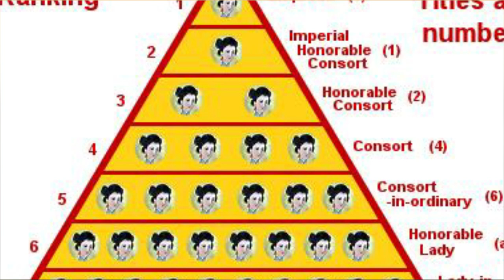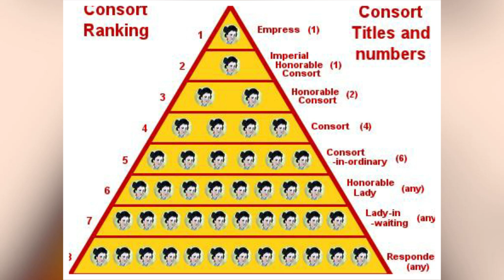The Imperial Harem of China : 20,000 Women and 100,000 Castrated Men to Serve the Emperor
In Imperial China, one of the emperor's crucial responsibilities was to ensure the continuity of the dynasty, which was achieved through the production of a male heir.

For this purpose, the emperors of Imperial China kept a massive harem of women. There was a hierarchy in the emperor’s harem, and whilst the specific ranks varied over the millennia, it can be generally stated that there were three main positions: the empress, consorts, and concubines. Additionally, the eunuchs who served and protected these imperial women could also be considered to be a part of this harem as well.